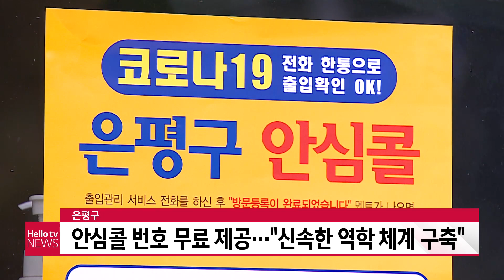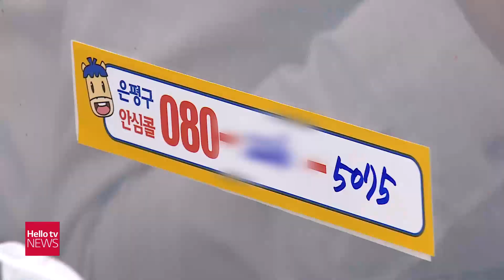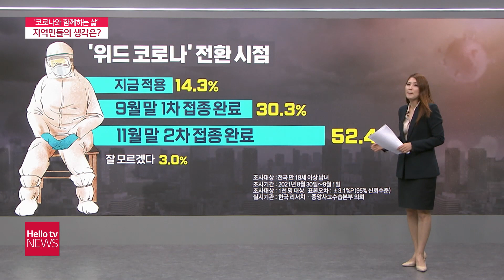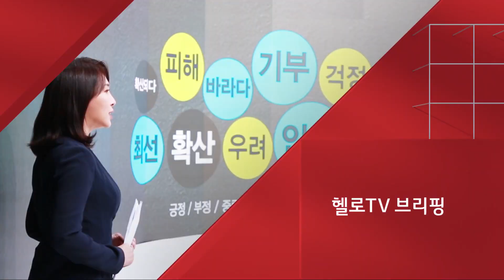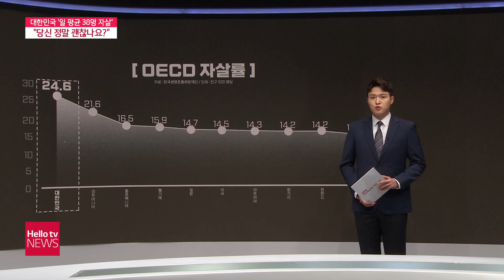헬로TV뉴스 서울 9월 10일(금) 21년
1. 서울 사상 첫 사흘 연속 600명대 신규 확진
2. ′코로나와 함께하는 삶′ 지역민의 생각은?
3. 서울시, ′보호종료아동′ 만 19세까지 연장